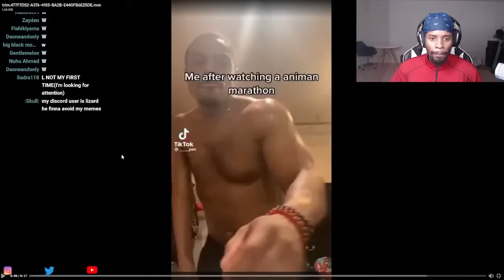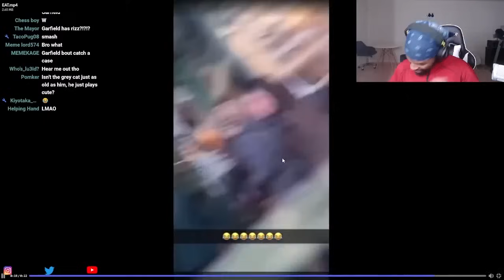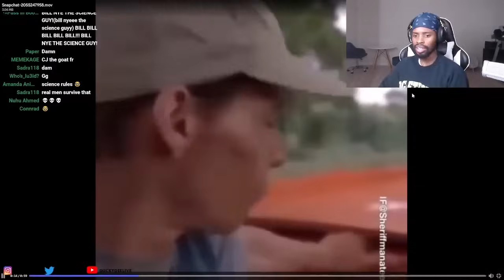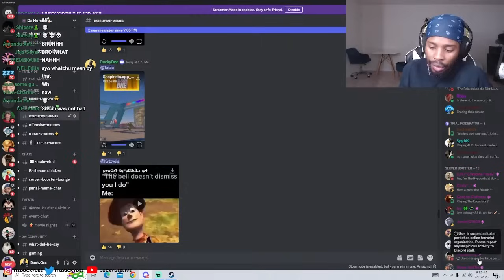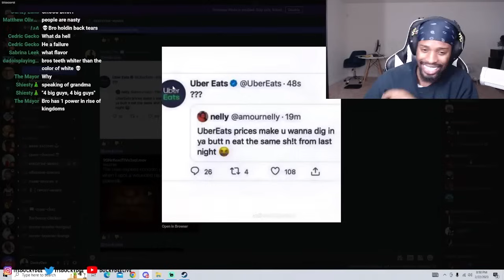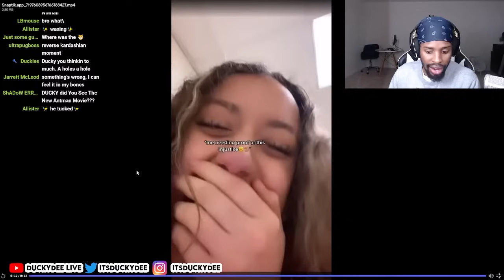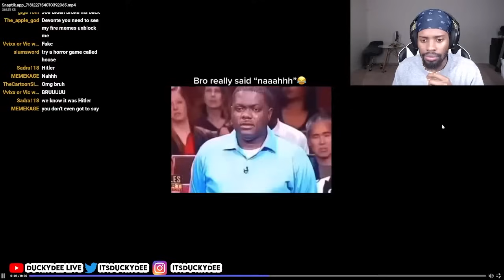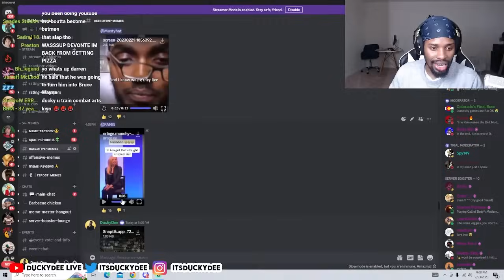DEVIOUS MEMES V9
We've been together for a while; why not rep by getting some merch?: